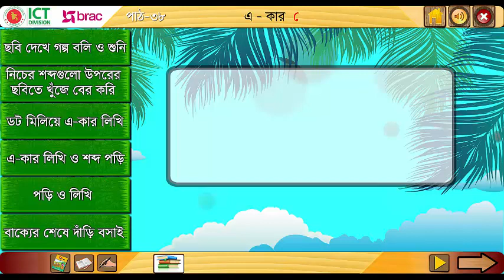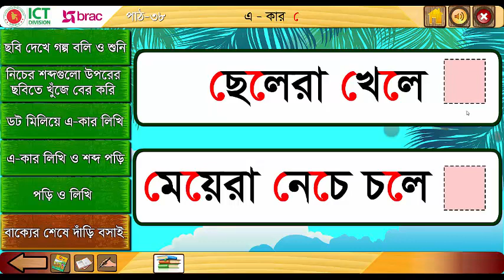এ-কার। ছবি দেখে গল্প বলি ও শুনি।- Howly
হাউলী, ছবি দেখে, ছবি দেখে গল্প বলি, ছবি দেখে গল্প বলি ও শুনি, ছবি দেখে গল্প শুনি, ছবি দেখে গল্প শুনি ও বলি, প্রথম শ্রেণি, আমার বাংলা বই, প্রাথমিক শিক্ষা, বাংলা বর্ণমালা শিক্ষা, বাংলা বর্ণমালার সঠিক উচ্চারণ, বাংলা বর্ণমালা লেখার নিয়ম, বাংলা বর্ণমালা এ-কার, এ-কার, এ-কার এর ব্যবহার ও প্রয়োগ, বাংলা বর্ণমালা এ-কার এর ব্যবহার ও প্রয়োগ, এ-কার। ছবি দেখে গল্প বলি ও শুনি।